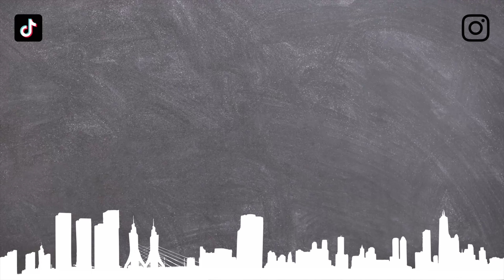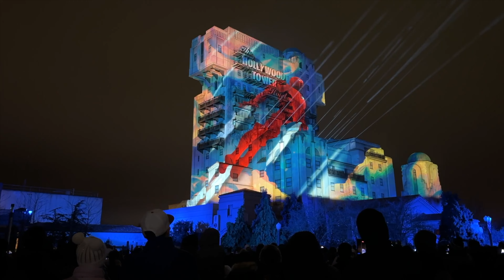Avengers: Power the Night - Drone & Firework Show - Disneyland Paris 4K FULL SHOW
In today's video we bring you the Avengers: Power the Night show from Disneyland Paris.

Avengers: Power the Night is a state of the art drone show presented above the skies of Walt Disney Studios Park.

The drone show takes you through the Marvel Avengers with drones creating special effects in the sky and amazing images, there are up to 500 drones in the sky at any one time, you also have projections on The Hollywood Tower Hotel  - Tower of Terror in sync with music and fireworks, this is a great show that is a limited offering at the parks.

Alongside Disney D-Light, Disneyland Paris have gone all in on the drone shows for the 30th anniversary and beyond!

Featuring Iron Man, Captain America, Thor, Guardians of the Galaxy, Black Panther and so much more, this is great for both Marvel and non Marvel fans.